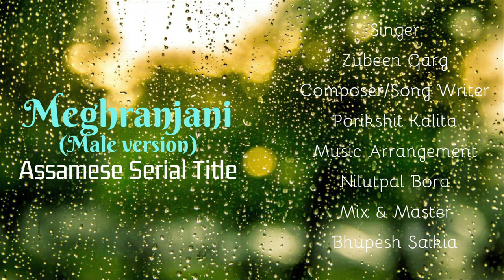Meghranjani | Assamese Serial Title Song (Male Version) | Zubeen garg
Singer: Zubeen Garg
Composer/Song Writer: Porikshit Kalita
Music Arrangement: Nilutpal Bora
Mix & Master: Bhupesh Saikia

Discover boundless entertainment at Manuranjan Tube! 🎶🎬📚
Experience mesmerizing music, star-studded interviews, hilarious short videos, intriguing facts, captivating stories and many more – all in one place! 🌟